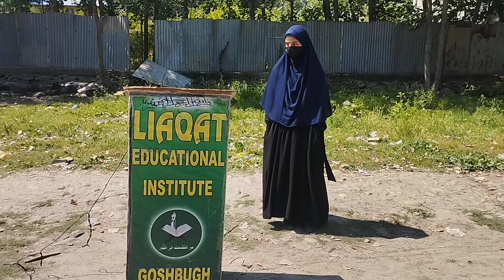Naat By Mutoiba Farooq